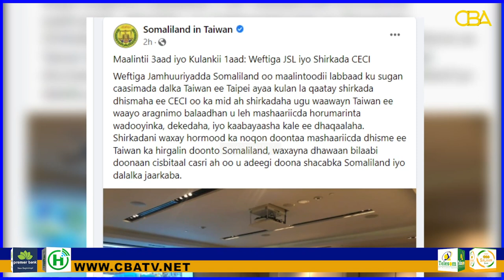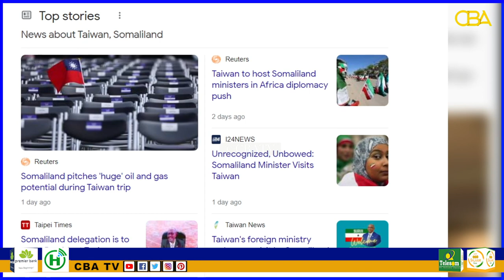Taiwan oo markii ugu horeysay Cusbitaal Casri ah u dhisaysa Somaliland.